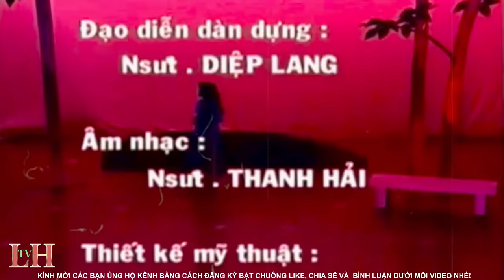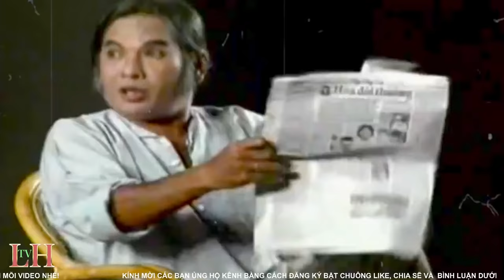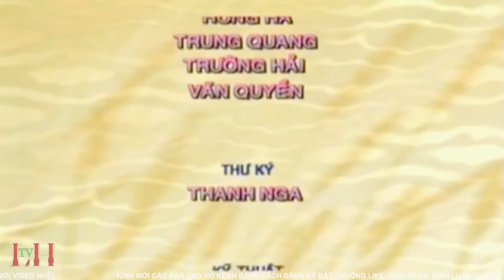Cải Lương Thời Hoàng Kim: Tô Ánh Nguyệt - Minh Vương Lệ Thủy Kim Tử Long Thoại Mỹ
Cải Lương Thời Hoàng Kim:  Cung Đàn Và Nước Mắt
Tác giả: Trần Hữu Trang
Đạo diễn: Diệp Lang
Diễn Viên: Minh Vương Lệ Thủy Kim Tử Long Thoại Mỹ Thanh Tòng Thoại Miêu Diệp Lang Hồng Nga Nguyên Hạnh Quốc Kiệt Linh Trung
LÊ HOÀNG TV Phát hành ngày 2/11/2021